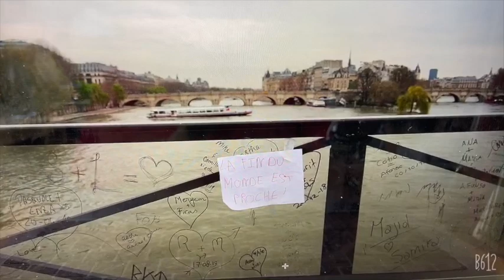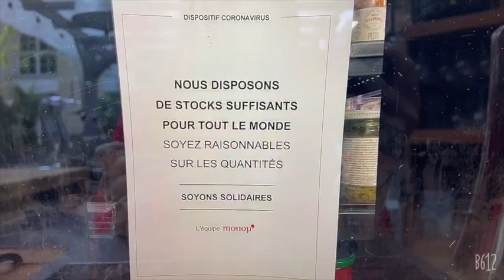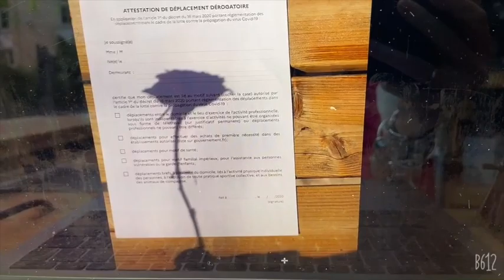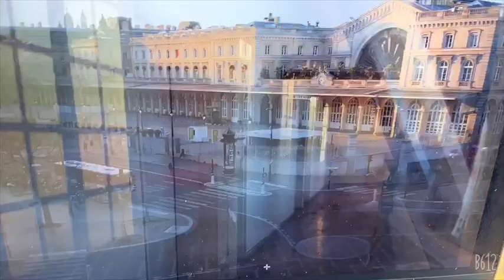Patrocinense Paula Caldeira de Paris fala sobre a crise da pandemia na França e Europa